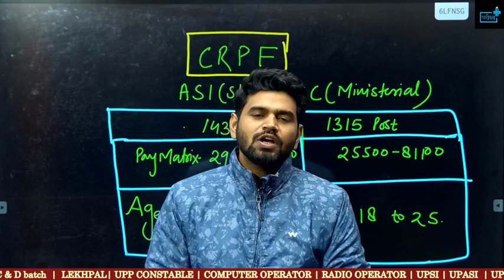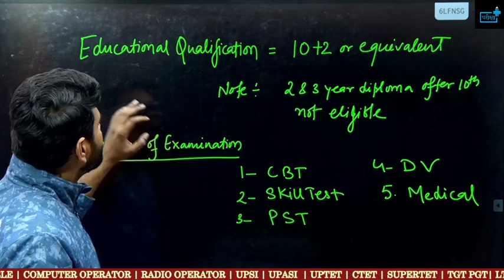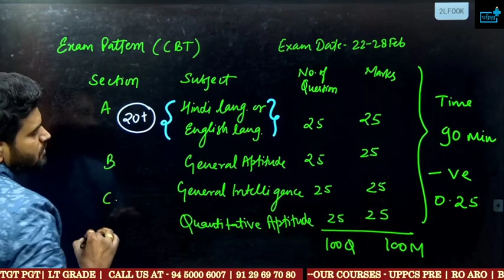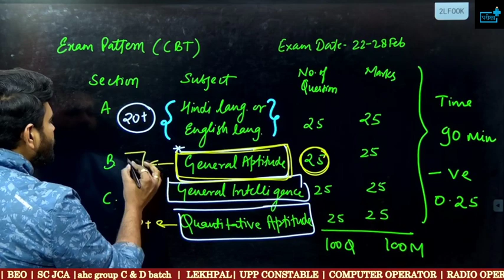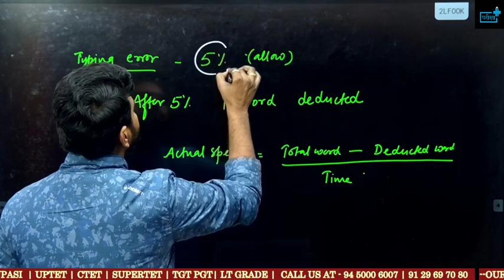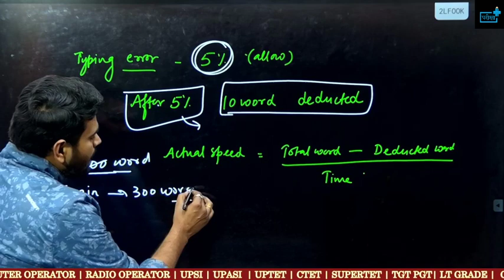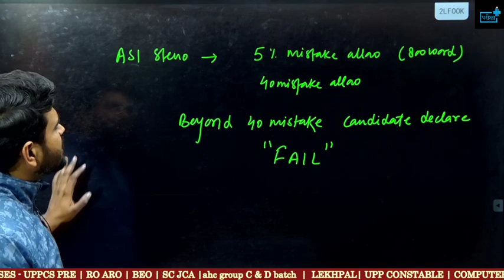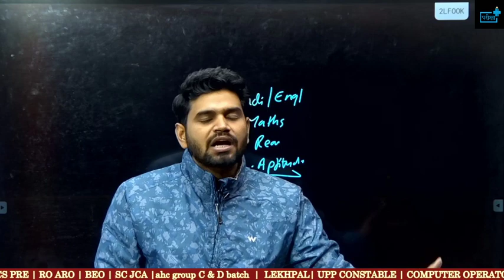ASI / HC टाइपिंग वालों के सबसे आसान भर्ती, CRPF - 1458 POST , AGE, ELIGIBILITY, TYPING , STENO